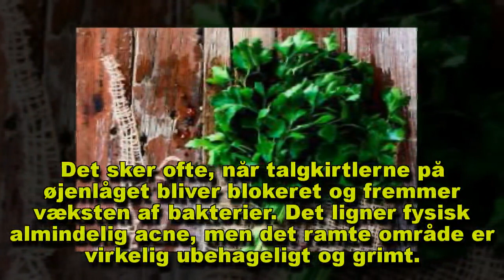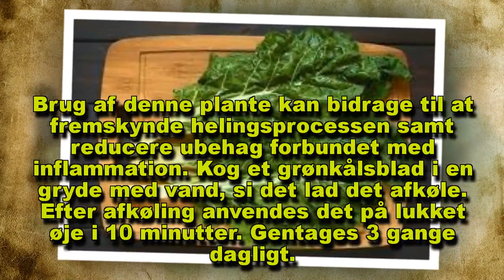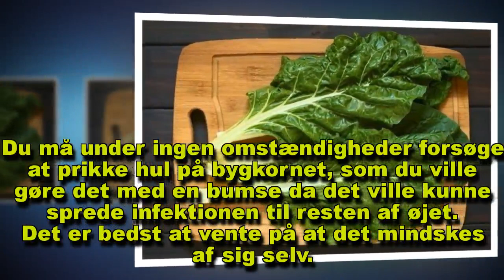Bekæmp bygkorn med denne naturmedicin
Du bør aldrig forsøge at fjerne bygkorn, fordi det kan sprede smitte til resten af øjet. Anvend varme til at lindre symptomerne og forbedre tilstanden.